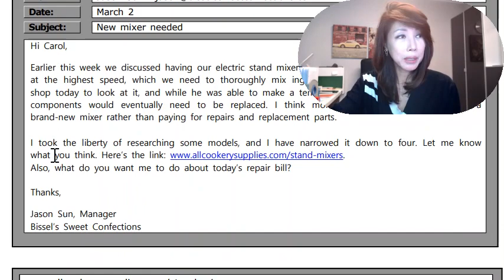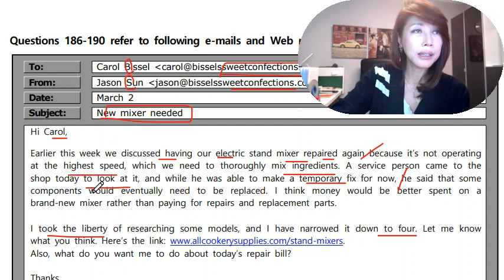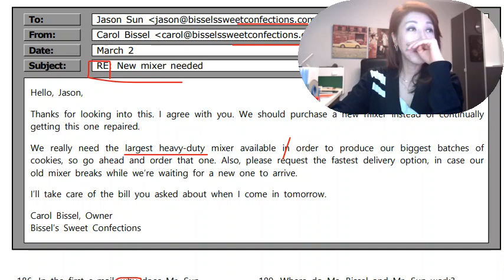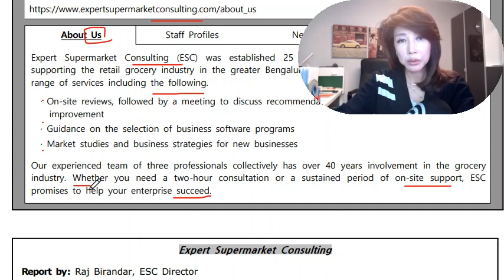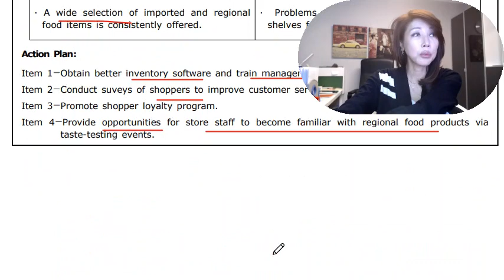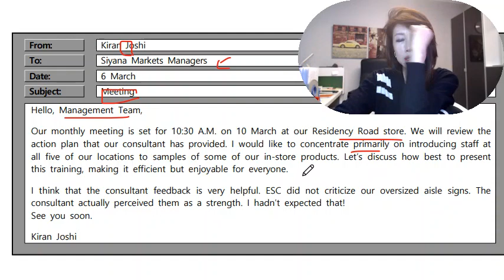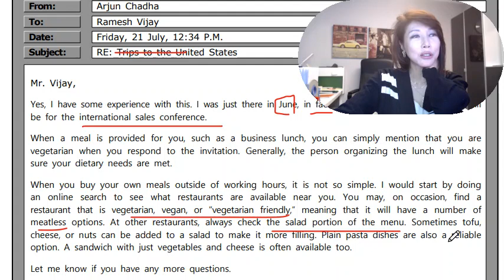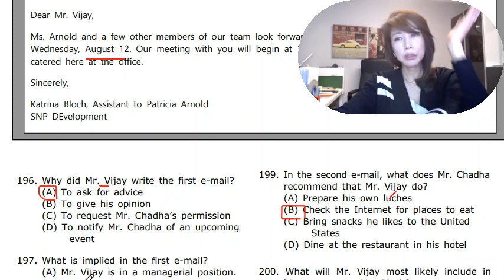[조수진원격토익] 2월6일 독해 3중